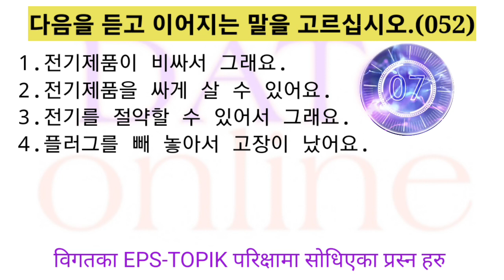Eps Topik Nepal Listening Test 26 20Questions With..Auto Fill Answers.